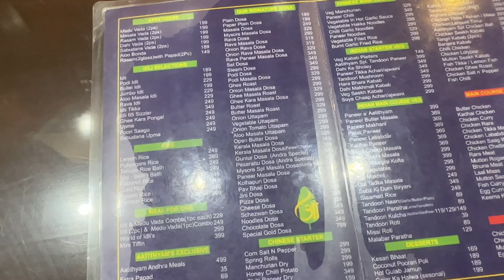Mera pehla baby!! Half century Special Vlog | Shweta Mehta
Bahut dino baad hum jaa rahe hain meri didi ke ghar. Wahan hai Ishu  mera pehla baby or meri jaan. Bahut hi pyara bacha hai par ab bada ho ke masti khor ho gaya hai ye vlog enjoy karo or dher sara pyar do hume bhi or usko bhi.

Roy Family